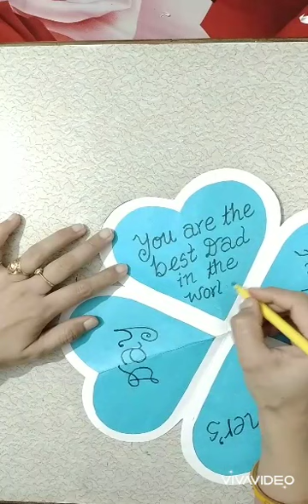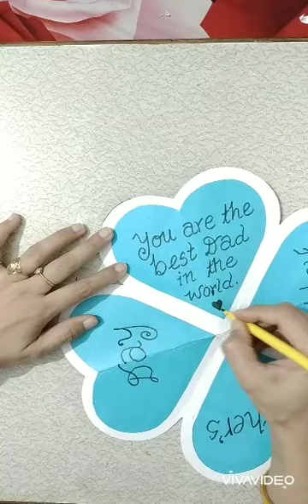DIY Father's Day Greeting card / How to made easy Father's day greeting card/ Father's Day Activity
Beautiful handmade Father's Day card

Material Required-
1 sky blue, 1 red, 1 black, 1 white A4 size sheets, fevicol, scale, pencil, scissors, 2 white buttons and sketch pens.